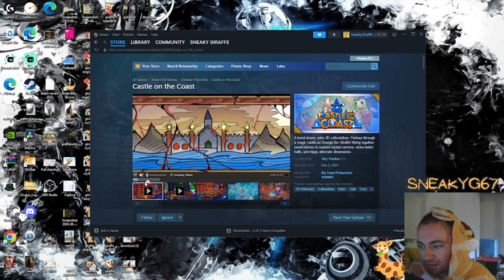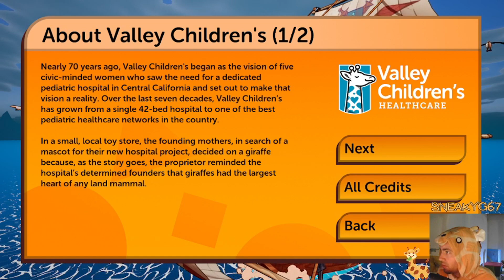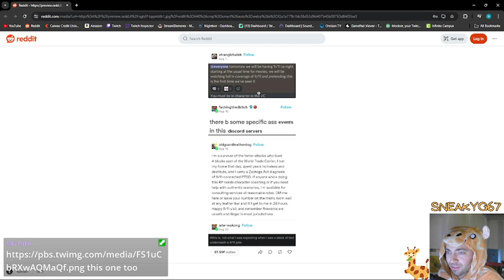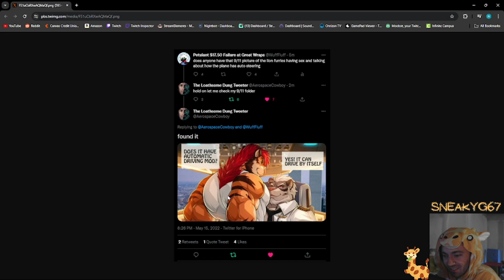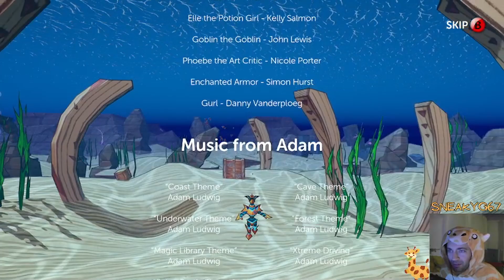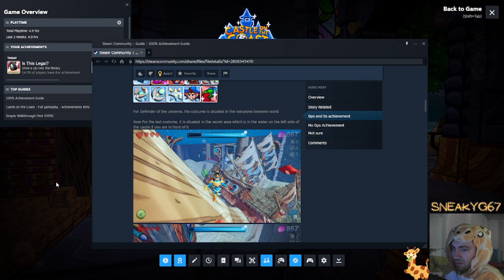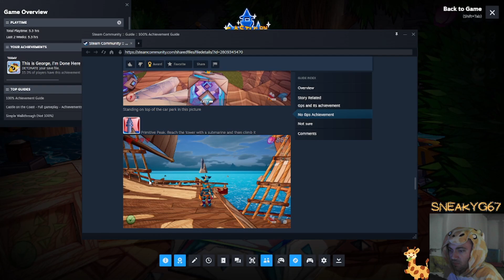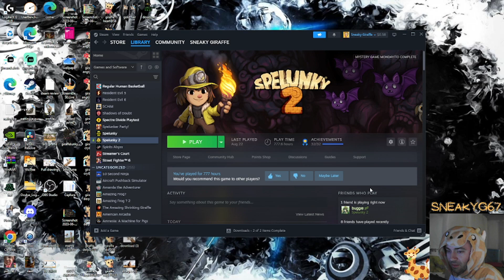Going full Giraffe on yo ahh (Castle on the Coast)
*Full stream*

SHOUT OUT NEOSA, WE FOUND ANOTHER GIRAFFE GAME AND IT IS THE BEST ONE EVER